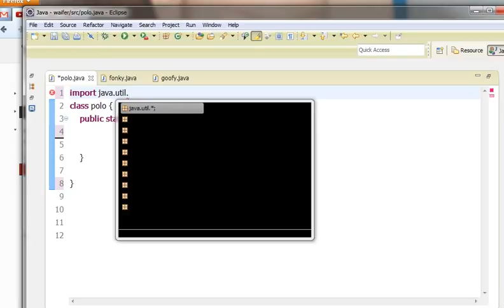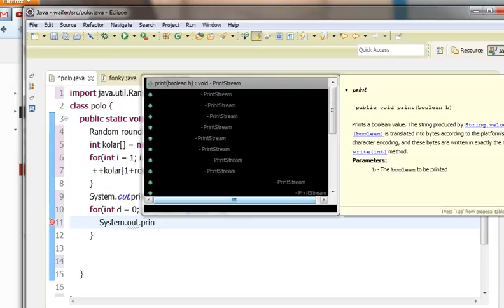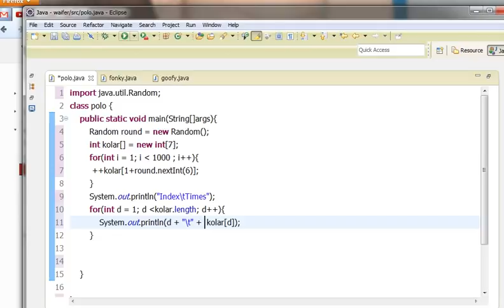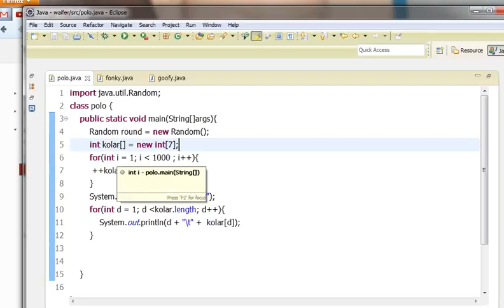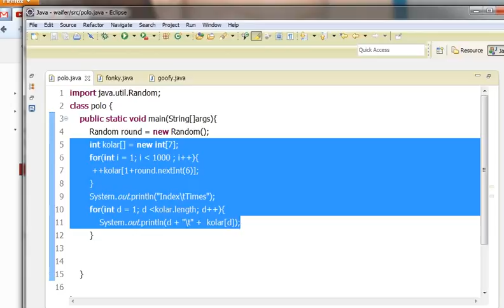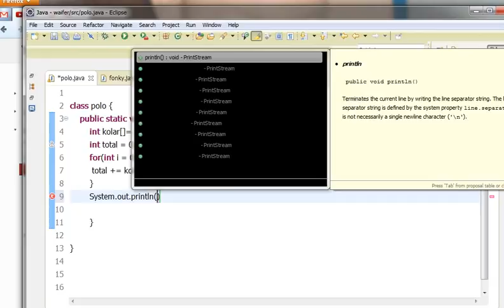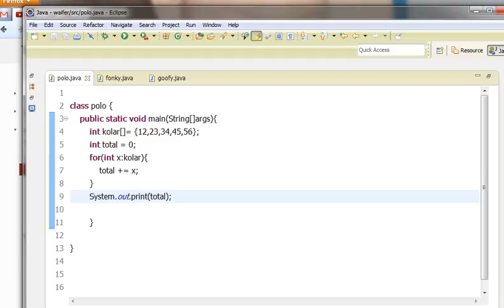Java ခြေခံသင်ခန်းစာ 30